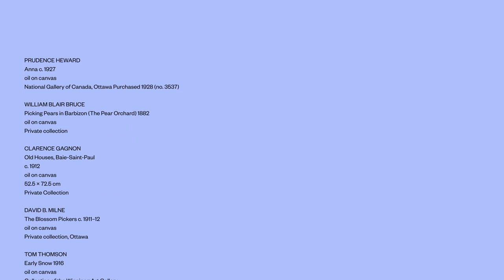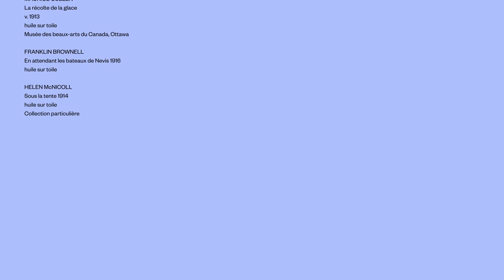CANIMPRESS VERNISSAGE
Bienvenue dans l’exposition Le Canada et l’impressionnisme. Nouveaux horizons. Nous vous invitons à visionner la vidéo du lancement virtuel de l’exposition, qui présente une conversation entre Sasha Suda, directrice générale, et Katerina Atanassova, conservatrice principale de l’art canadien, ainsi qu’une visite de l’exposition en compagnie de Katerina elle-même. Nous entendrons également l’Aînée Verna McGregor; Ann Bowman, présidente du conseil d’administration et présidente du comité exécutif de la Fondation du MBAC; ainsi que les directeurs des institutions partenaires de la tournée internationale, alors que nous accueillerons cette impressionnante exposition à Ottawa.

Welcome to Canada and Impressionism: New Horizons. Watch our opening event video featuring a conversation between Sasha Suda, Director and CEO, and Katerina Atanassova, Senior Curator of Canadian Art, as well as a walk-through of the exhibition with Katerina herself. We’ll also hear from Elder Verna McGregor; Ann Bowman, Chair, Board of Directors, and Chair, Executive Committee NGC Foundation; and the Directors of our international tour partners as we welcome this impressive exhibition home.